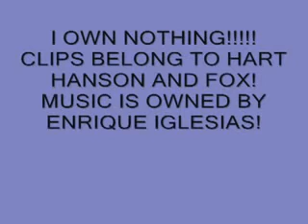Booth & Brennan - Heroe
I've had this video on my mind for weeks but unfortunately I didn't have the time to do it until the last week and I decided to upload it now before to start with my full time schedule (work and study at the same time) which demands the 90% of my precious time, it took me a while to do so I really hope you like it and also I'd appreciate if you comment/rate.
**The clips are flipped because that's the only way I can avoid copyright. I hope it really works!

He tenido este video en mente por semanas pero lamentablemente no tuve el tiempo para hacerlo hasta la semana pasada y decidí subirlo hoy antes de empezar con mi horario de tiempo completo (trabajar y estudiar a la vez) el cual demanda el 90% de mi preciado tiempo, me tomo un buen tiempo hacerlo así q espero que les guste y también apreciaría si lo comentan o califican.
**Los clips están volteados ya que esta es la única manera de evitar el copyright.¡Realmente espero que funcione!